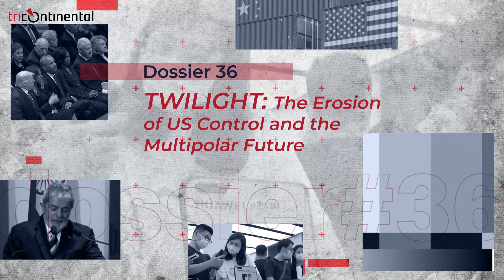Dossier 36 | Twilight: The Erosion of US Control and the Multipolar Future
At the conclusion of World War II, with the European powers severely weakened, the United States – the most powerful of Europe’s settler colonies – took over the neo-colonial management of the planet. Now, almost eighty years later, the primacy of the United States has entered twilight. This dossier explores the emergence of a new cold war imposed by the United States on China and the forms of hybrid war that have been utilised against countries that it deems to be a threat.